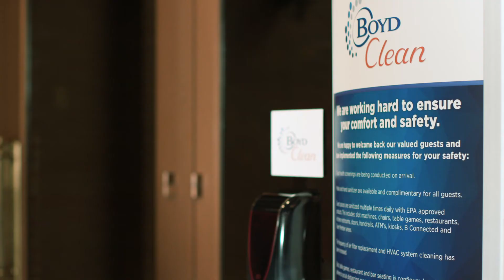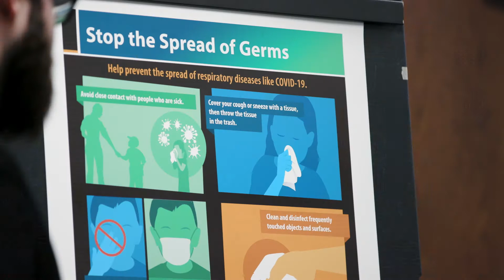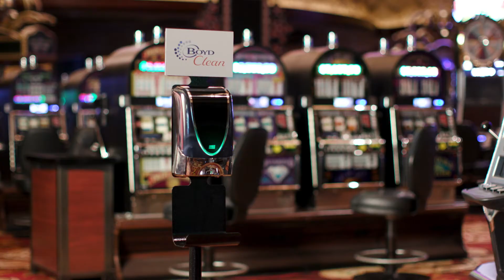Boyd Clean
We are looking forward to the opportunity to open our doors and entertain and serve you again. In order to do this, we have enhanced our cleaning procedures, employed social distancing, and are utilizing Personal Protection Equipment, throughout our casino to protect the health and safety of both guests and team members.